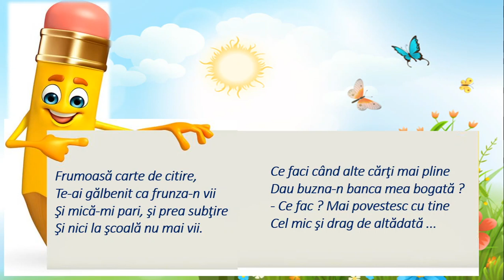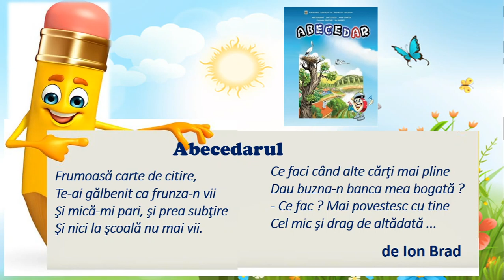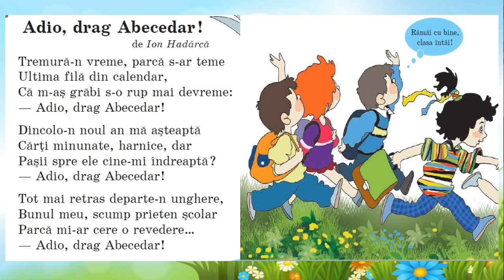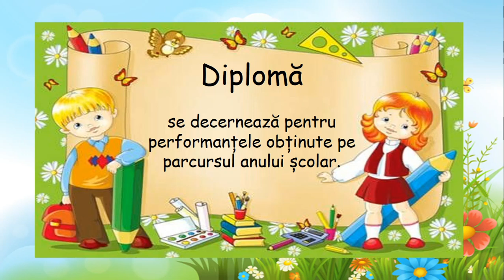Adio, drag Abecedar!